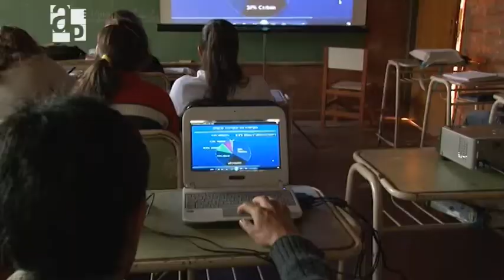Nuevas voces y escenarios / Informe de Agenda Pública Nº 68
Universidades de todos el país realizaron estudios evaluativos para conocer el impacto pedagógico y social que presenta hasta el momento el programa Conectar Igualdad.